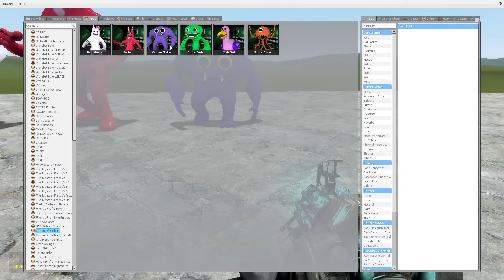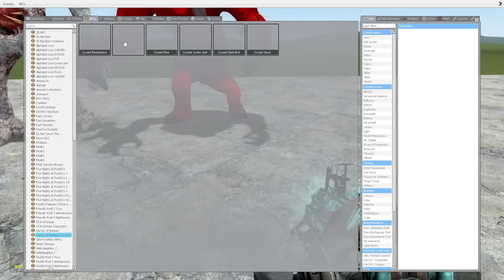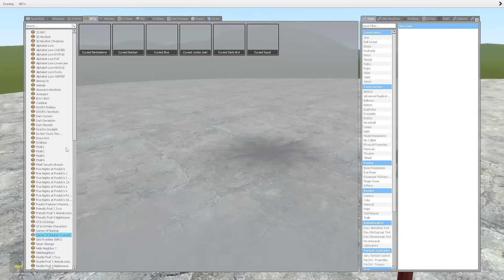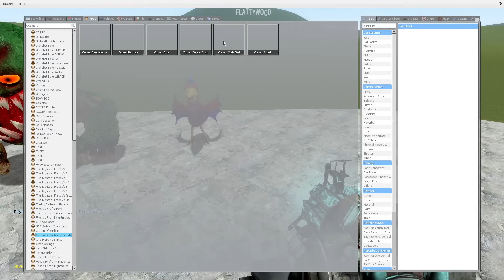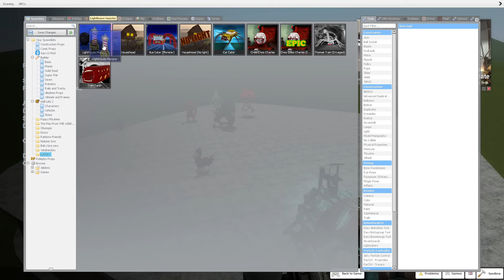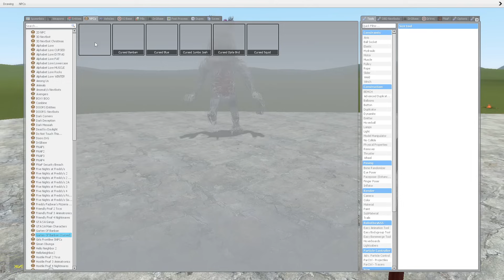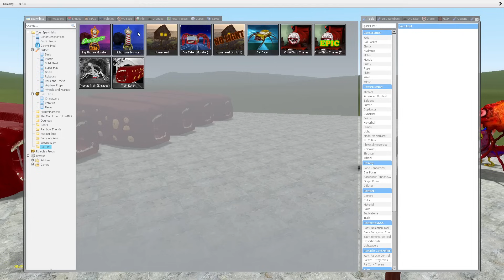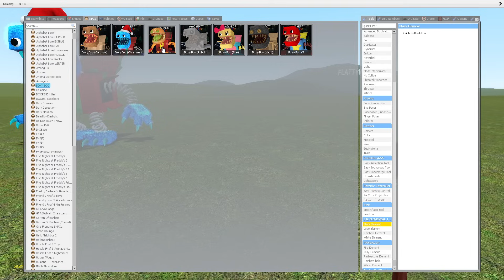NIGHTMARE GARTEN OF BANBAN FAMILY VS CHOO CHOO CHARLES, CURSED THOMAS (Garry's Mod)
"NIGHTMARE GARTEN OF BANBAN FAMILY VS CHOO CHOO CHARLES, CURSED THOMAS (Garry's Mod)" is a thrilling and action-packed gameplay video on YouTube. The video features characters from different popular media franchises such as Five Nights at Freddy's and Thomas the Tank Engine, who engage in a terrifying battle in a haunted garden. The Banban family's Nightmare Garten, Choo Choo Charles, and Cursed Thomas are locked in a fierce struggle, with each character showcasing their unique abilities and skills. The video is a must-watch for fans of horror and action games, as well as those who love to see their favorite characters come to life in unexpected ways.